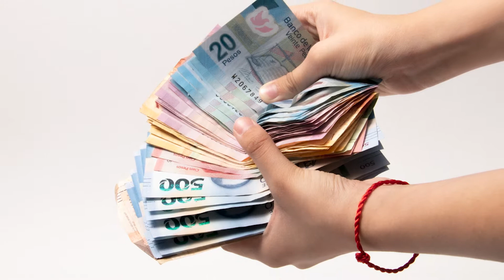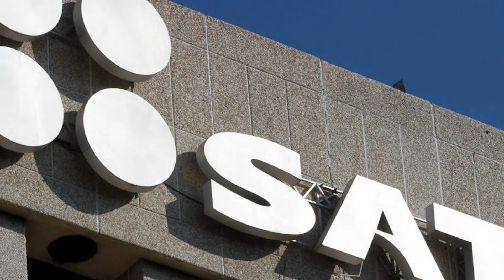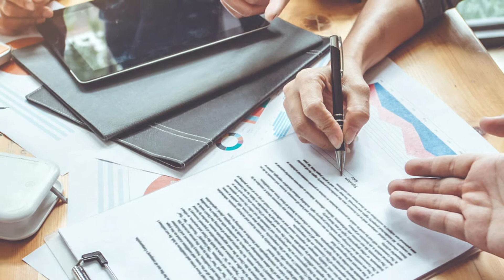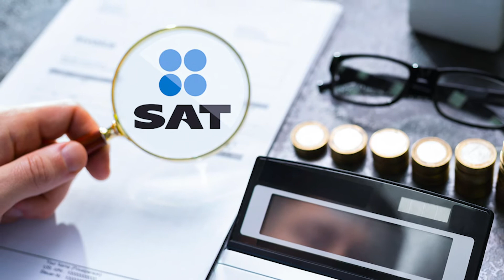¿QUIÉN RECIBE los BENEFICIOS en los NEGOCIOS? Con Mariano Saavedra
Mariano Saavedra nos comparte como el Sistema de Administración Tributaria busca saber hoy en día quienes son los que realmente reciben los beneficios en los negocios y como estar en orden con este tema.